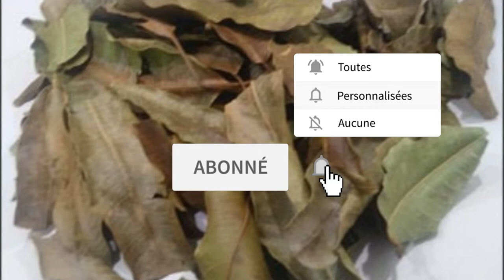Ces vertus que vous ignorez sur le manguier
PROPRIÉTÉS MÉDICINALES DES FEUILLES ET ECORCE DU MANGUIER QUE VOUS IGNOREZ

Appelée « or vert du Mali » ou encore « la pêche des Tropiques », la mangue est une source inépuisable de bienfaits… Aidant à améliorer la vue, à prévenir le cancer et à favoriser la production de collagène pour une peau plus jeune, ce fruit est à consommer sans modération ! Mais saviez-vous que les feuilles de mangue ont également de nombreux bienfaits pour la santé ?!
Tout comme les autres feuilles, les feuilles de mangue sont de couleur verte. Charnues, avec une forme oblongue pointue puis d’un vert brillant, ces feuilles ont des teneurs non négligeables en antioxydants, en flavonoïdes, en phénols, en vitamines C, B, A et oligoéléments
Ces feuilles ont de puissantes propriétés utiles comme le taraxérol 3 bêta pour garder les organes en santé. Jean-Louis Pousset, un chercheur qui a écrit sur les plantes médicinales en Afrique, avait entre autres publié dans ses mémoires les actions antidiarrhéiques de l’extrait de feuilles du manguier. Ces feuilles regorgent donc de propriétés curatives pour aider à soulager les sujets de troubles divers. Udoamaka F. et all,  ont quand à eux  placé an (2013)sous les projecteurs de multiples communautés scientifiques leurs propriétés analgésiques, anti-inflammatoires, antimicrobiennes, anti-helminthiques et relaxantes (contre l’insomnie).
Consommer les feuilles vertes ou séchées ?
Les feuilles du mangifera indica une fois détachées de l’arbre ne tardent pas à brunir alors il n’est pas étonnant que les feuilles disponibles sur le marché, pour la majorité aient déjà perdu leur belle couleur verte. Elles sont souvent disponibles à l’état sec. Toutefois, dans les 2 cas vous bénéficierez des propriétés de la mangue. Notons que les feuilles séchées du manguier doivent être conservées au sec et mieux à l’abri de la lumière comme de la chaleur.

Les feuilles du manguier sont de véritables détoxifiants naturels. Il est recommandé de boire des infusions de feuilles du manguier séchées une à 2 fois par jour pour soulager certains maux. La tisane de feuilles du manguier aide à se protéger des radicaux libres ou des toxines qui peuvent contribuer à la propagation des pathologies. En buvant des infusions de tisane de mangue il est possible de mieux contrôler sa gestion du sucre la glycémie grâce au taraxérol 3 bêta. L’infusion de tisanes de mangue peut aider à réduire les crises d’hypertension et renforcer les vaisseaux sanguins s’ils étaient affaiblis.
La tisane contribue à la réduction de l’anxiété également ou la nervosité. Les feuilles du mangifera indica sont exploitées aussi en cosmétique pour réduire l’apparence des varices et contre la gale. Par ailleurs, pour maintenir un poids idéal ou pour en perdre, les tradithérapeutes recommandent la tisane des feuilles du manguier en supplément bien sûr à un bon régime alimentaire et le sport. Toutefois, ce n’est pas tout ! Les feuilles du manguier sont utilisées aussi au Ghana, en Ouganda, en Côte d’Ivoire, au Burkina Faso comme au Nigéria pour aider au traitement du paludisme